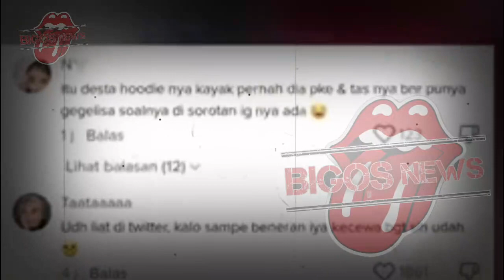DESTA RESMI CERAI NATASHA RIZKY,NATASHA RIZKY PINGSAN DI RUANG SIDANG,INFOTAINMENT-BERITA TERKINI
In this video, we'll be discussing the latest news about Desta Resmi Cerai Natasha Rizky. We'll be giving you the latest infotainment about her, including updates about her whereabouts and security threats. Stay updated with the latest information about Desta Resmi Cerai Natasha Rizky here!
In this video, we'll be talking about the latest news in the world of DESTA RESMI CERAI NATASHA RIZKY NATASHA RIZKY PINGSAN DI RUANG SIDANG. We'll be providing you with the latest information, so you can stay up to date on the situation.We hope you enjoy this video, and that it helps you stay informed about the latest news in the world of DESTA RESMI CERAI NATASHA RIZKY NATASHA RIZKY PINGSAN DI RUANG SIDANG.